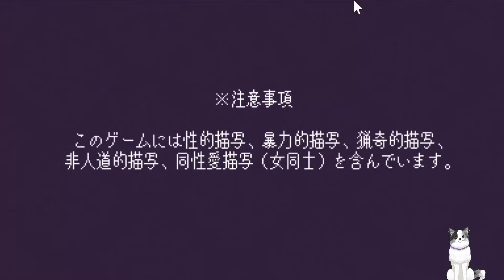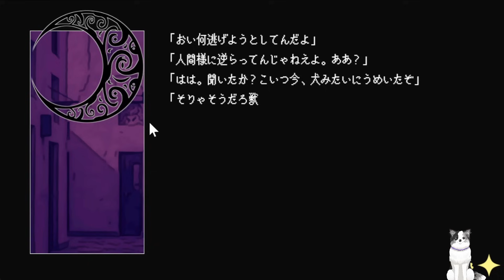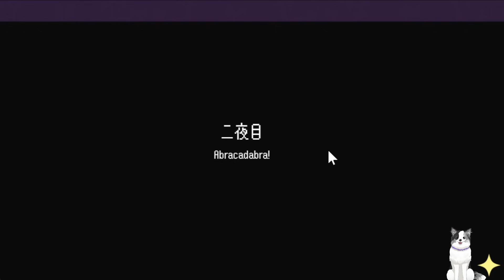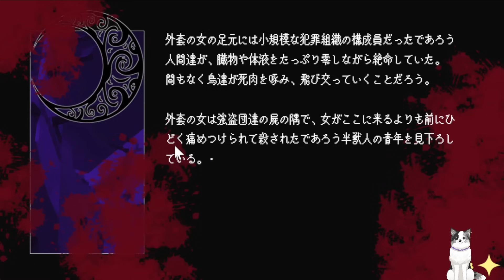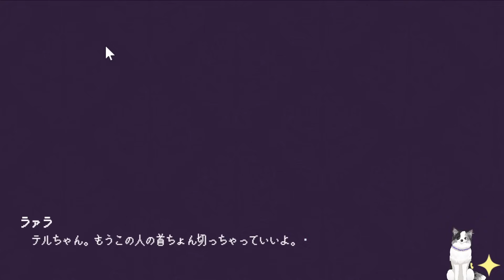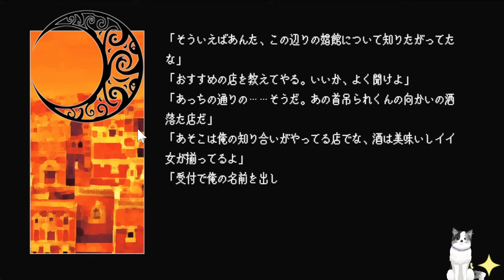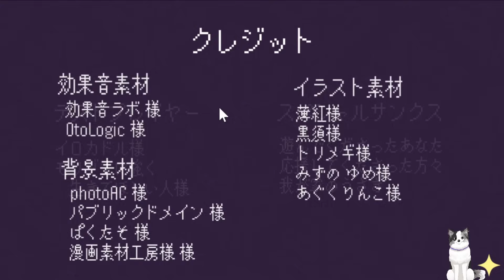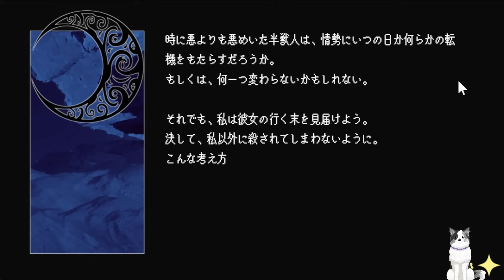ケモミミ美少女のいる娼館に通い詰めて"一線"を越えるゲーム【獣亡き夜のオリにて】（単発）